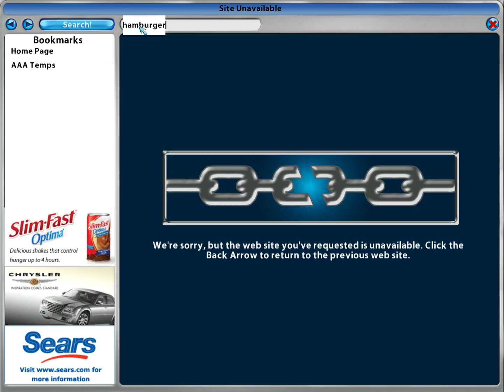Let's Play Desperate Housewives Ep. 6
Today Blanca has violent mood swings with three people, including her son. Earlier, she reads forum comments about a bland FPS and gets cancer.